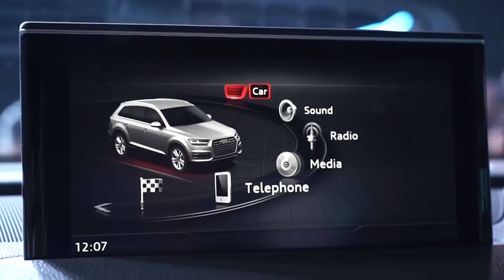Audi and NVIDIA to Create the World's Most Advanced AI Car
NVIDIA and Audi shifted our decade-long partnership into high gear, announcing that we're collaborating to put advanced AI cars on the road starting in 2020.